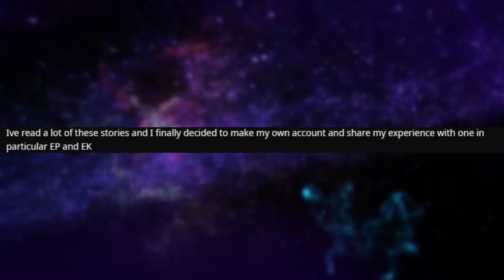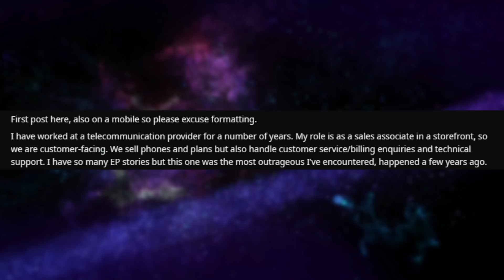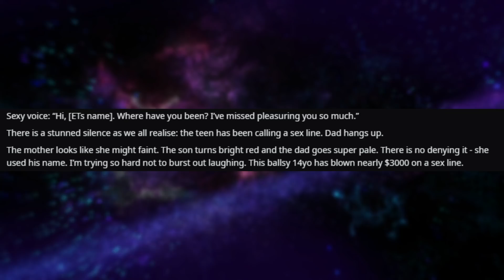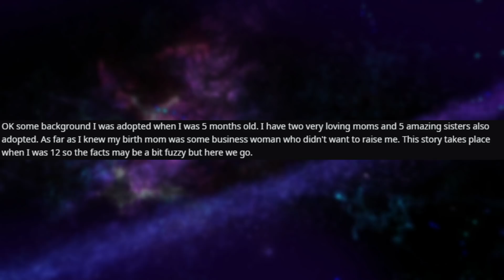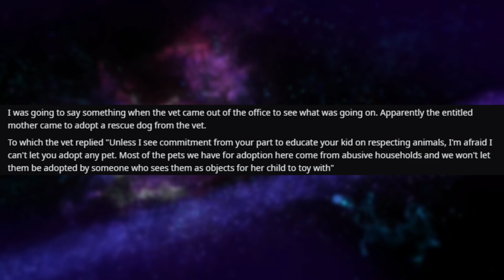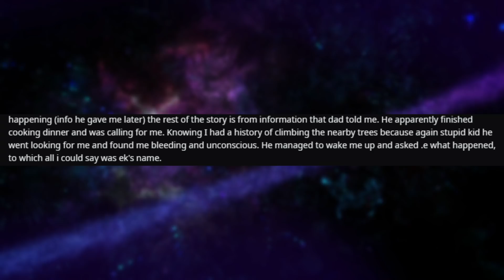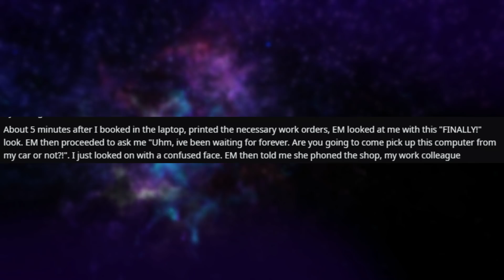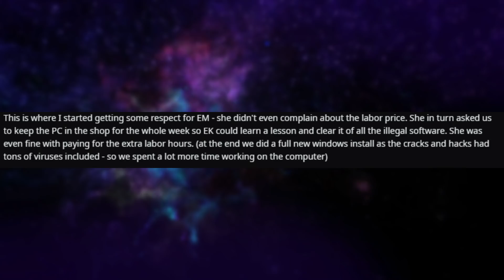rSlash Entitledparents "I QUIT, YOU SUCK!!"